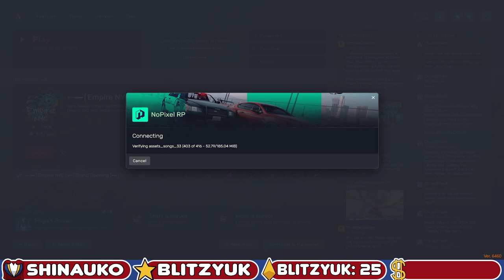06/01/2023 Twitch VOD William Fox | NoPixel 3.0 | Consequences | twitter:@fatpally